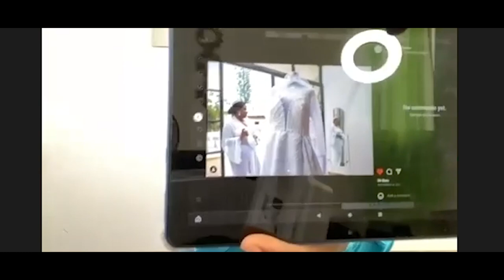Photographie : la photo au coeur de l'entrepreneuriat. Avec CHERY K. H. ROBERTO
CHERY K. H. ROBERTO, Entrepreneur, PDG de Bag Maryaj, Masrey Vidéo Photo et JORA casa de Novias est mon invité à "l'émission Yon ti goute pou'n pale biznis"
THEME : Photographie : la photo au coeur de l'entrepreneuriat.

 📸 M O N  M A T É R I E L   UTILISES
Micro cravate pour téléphone & Caméra
CAMERA Moto G stylus
LENS Apexel HD 20-40X Zoom Lens
Emart Light Stand 8.5ft
Grand Trépied
LED Camera Light 360° Full Color
2FT LED Light Fixture, 24W 3000K Warm White